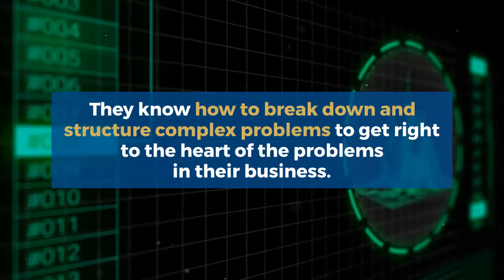Data Analysis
So let's say there is a business run by someone for the past 3+ years selling few products primarily targeted for teens. Business has been consistently growing and the team is also expanding. So the CEO hires you (a data analyst) with the hope that you can provide valuable analysis which will help her figure out how to increase sales.

People who possess Data Analysis skills have a massive edge on everyone else, because they understand what to do with all the humongous data, a business has. They know how to translate raw numbers into intelligence that drives real-world action. They know how to break down and structure complex problems to get right to the heart of the problems in their business.

So you have been sent existing Sales data which has been captured regularly. A good Data Analyst will always want to see the data because Data Analysis is all about careful thinking about evidence to derive intelligent analysis.